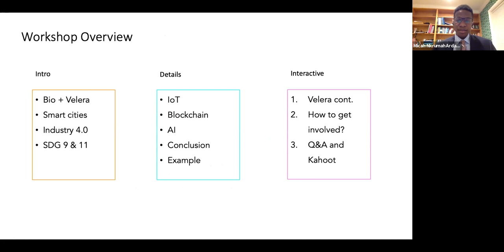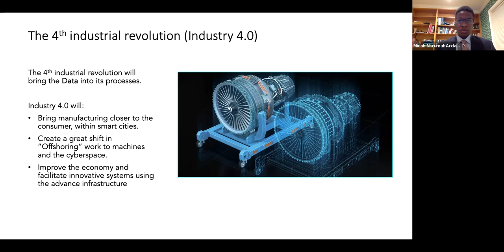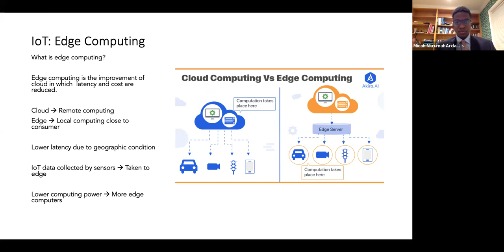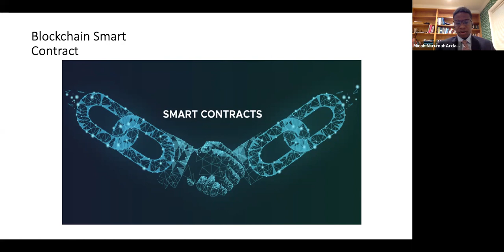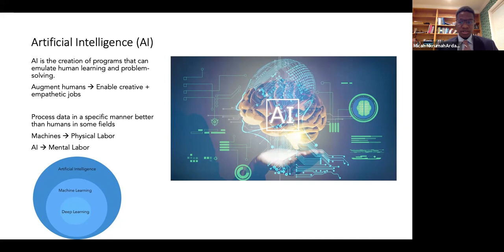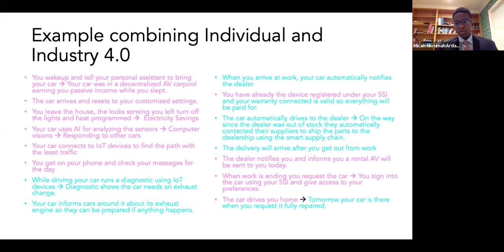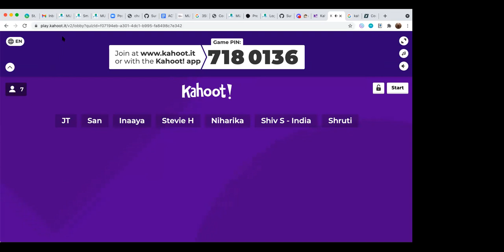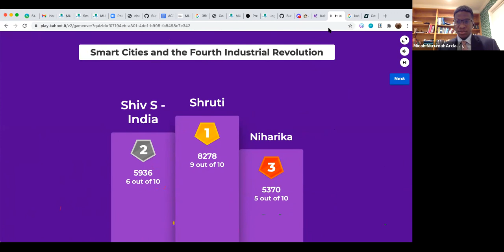SMART CITIES AND THE FOURTH INDUSTRIAL REVOLUTION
The innovation of various technologies has lead to the rise of global and local economies. In the workshop, I will explore the effects of the Internet of Things, Blockchain, and Artificial Intelligence in the smart cities of the future. Utilizing the three outlined technologies, smart and dynamic cities can emerge. The smart cities that form will give rise to the fourth industrial revolution, enabling great economic growth in developed and developing nations. Those who attend the workshop will learn about the three technologies and their impacts on our future world and other SDGs. I will lead the attendees by showing how smart cities can utilize the three deep technologies to improve the economy and beyond.

Micah Nkrumah Ardayfio

My name is Micah Nkrumah-Ardayfio and I go to school at St.Albans in Washington, DC. My main experience with the SDG and the topic I am introducing is through my research and development company. During the last two years, I have founded and led a 501(c)(3) R&D company that aims to improve the world through smart city infrastructure. I have managed several doctorate-level researchers in conducting research in IoT, Blockchain, and AI.